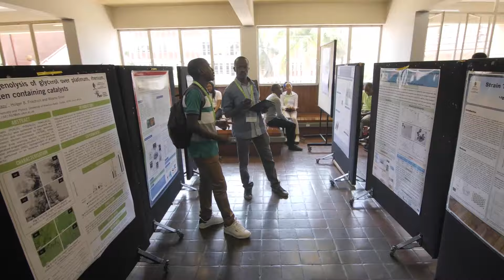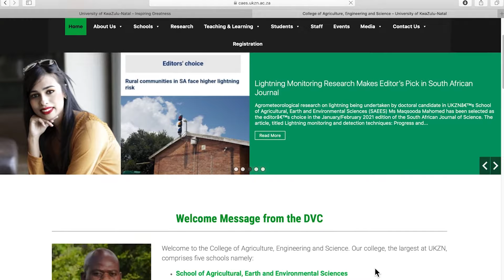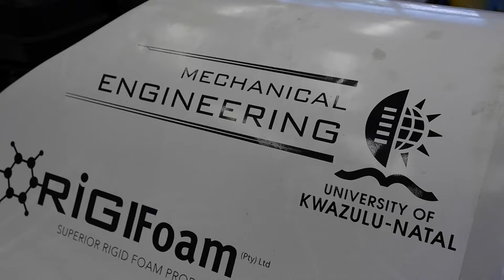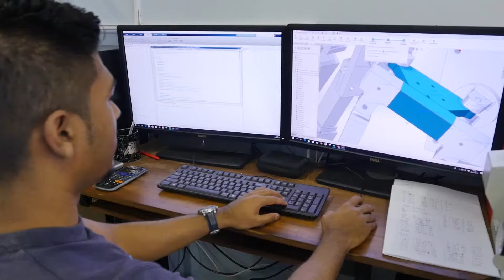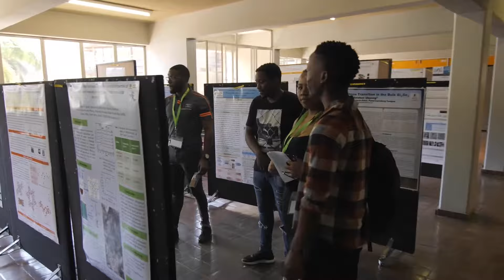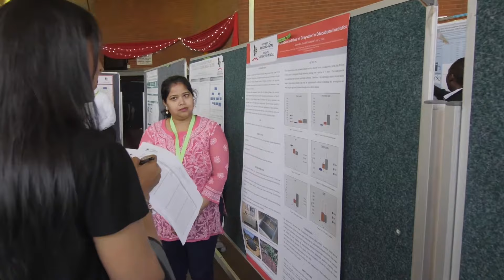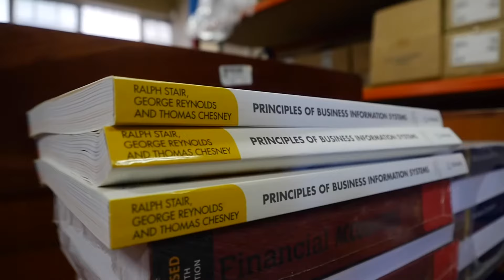CAES Orientation - isiZulu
Orientation advice for first-year students in the College of Agriculture, Engineering and Science at UKZN, including a word of welcome from our leadership, information on degree structures, tips on how to succeed at University, and words of advice from current students.